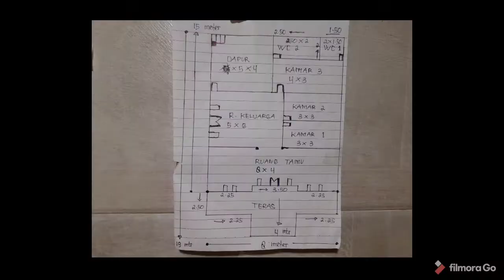RUMAH 8X15 BESERTA DENAHNYA (PEMBANGUNAN MASIH 40%)